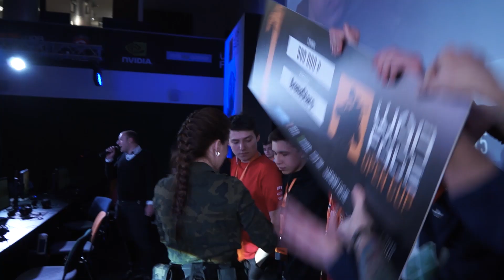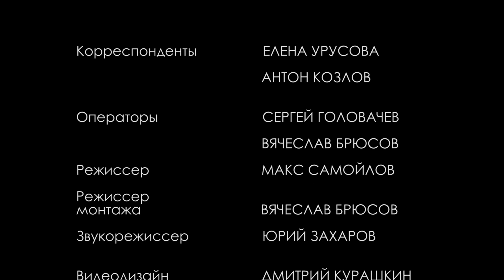Warface Open Cup Final: Кто эти люди?